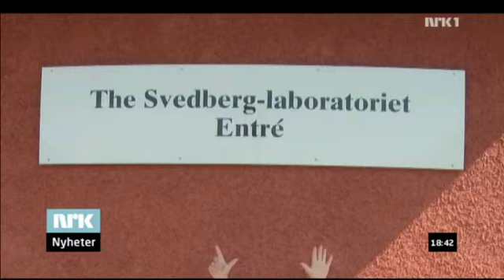Til Sverige for å få kreftbehandling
Protonterapi brukes allerede i Tyskland, USA, Japan, Russland, Italia, England, Frankrike, Sveits og i Sverige. Rundt tusen nordmenn kan årlig behandles med såkalt protonterapi. Det er en ny form for kreftbehandling, spesielt egnet for vanskelig tilgjengelige svulster nær kritiske organer, skriver forskningstidsskriftet Apollon ved Universitetet i Oslo.